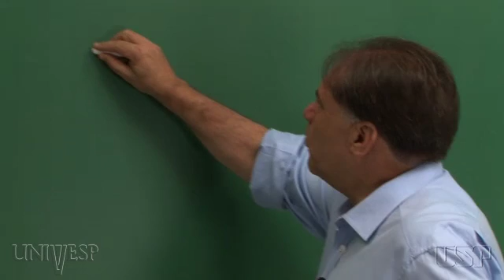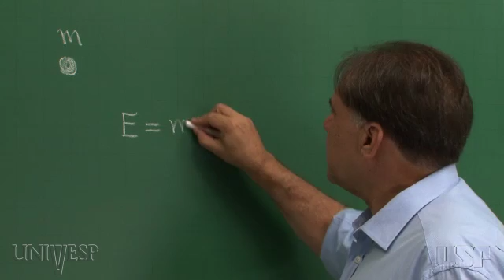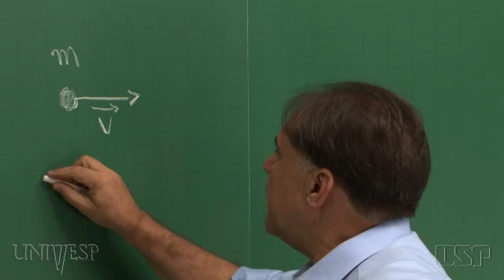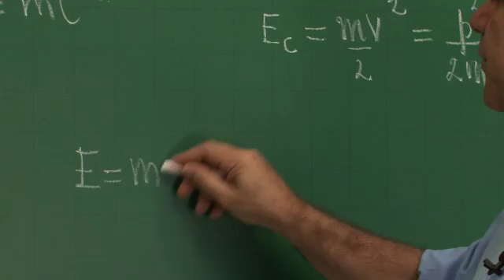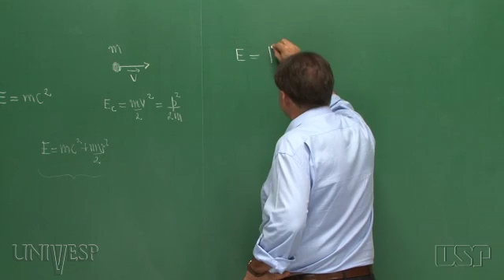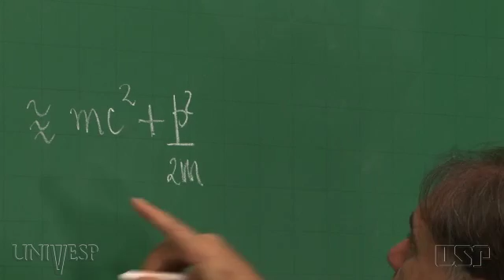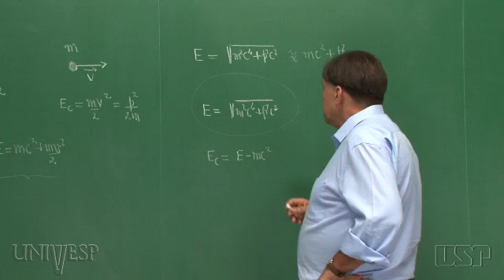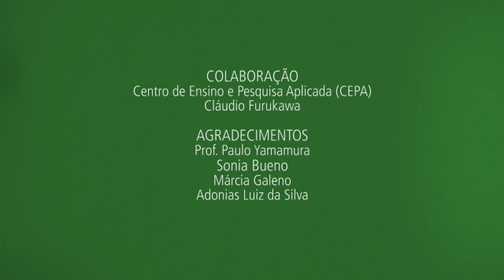Tema 12 - Formas de Energia | Aula 02 - Energia intrinseca